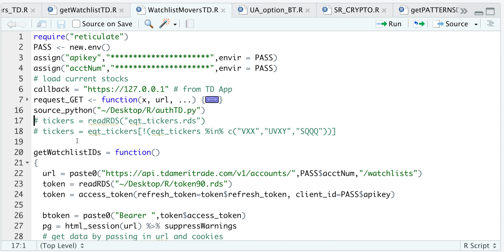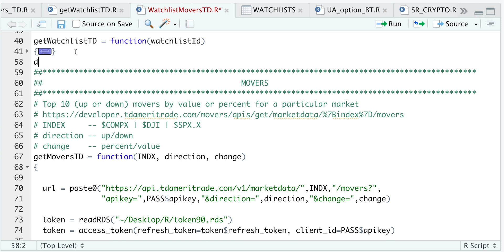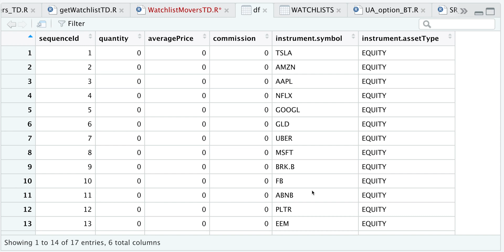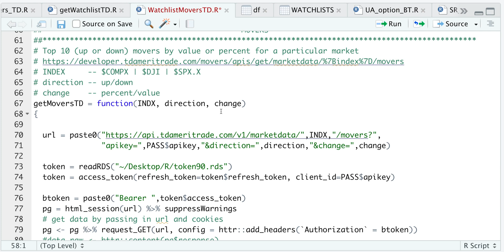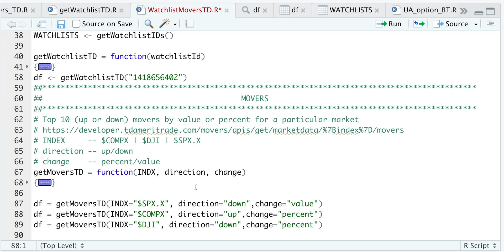TD Ameritrade API | Get Watchlists & Top Market Movers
Miscellaneous API functions...This video will show you how to retrieve your watchlists from ThinkOrSwim (TOS) and also get the market movers from the NASDAQ, Dow Jones, & S&P-500 Indices.

Questions?